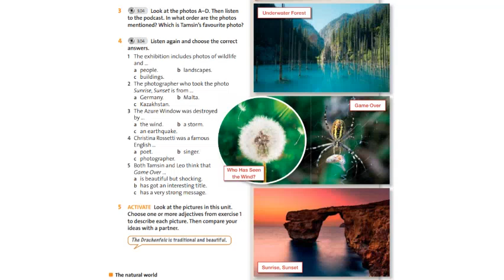English plus 8 grade - Unit 6 p.72 ex.3-4 (3.04)